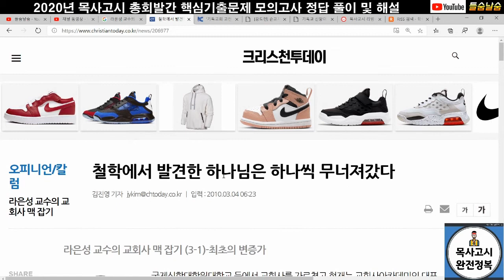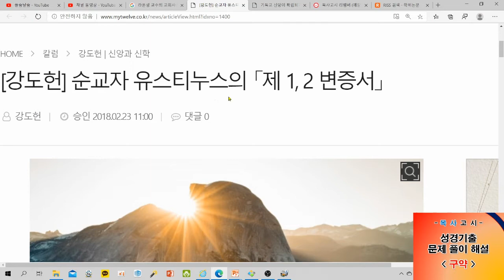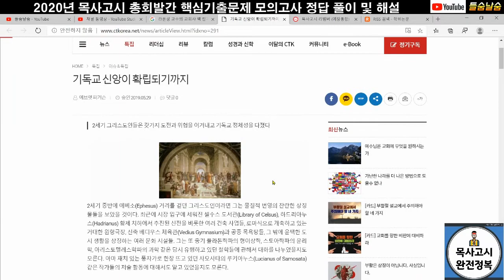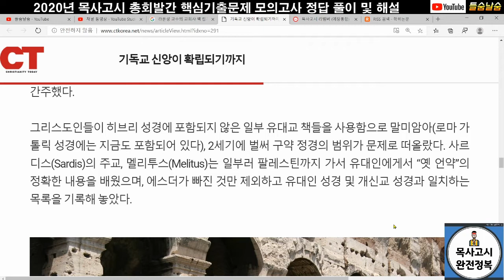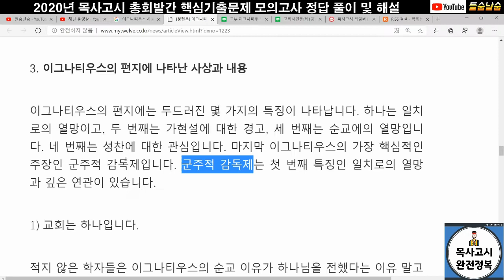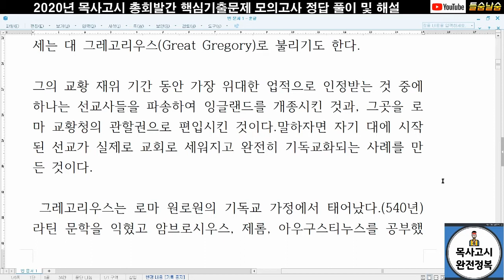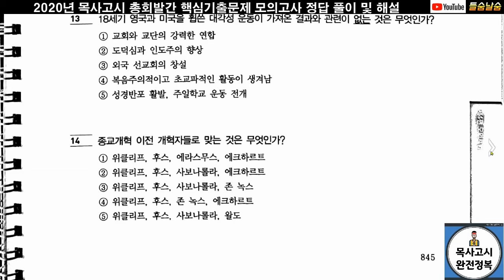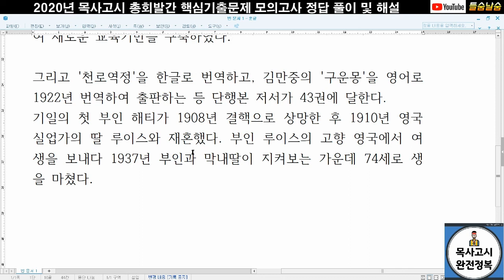목사고시 교회사(모의고사) 문제 정답 및 해설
예장 통합 총회에서 발간한 목사고시 교회사 모의고사 문제 중에서 성경문제에 대한 정답 풀이 및 해설입니다.